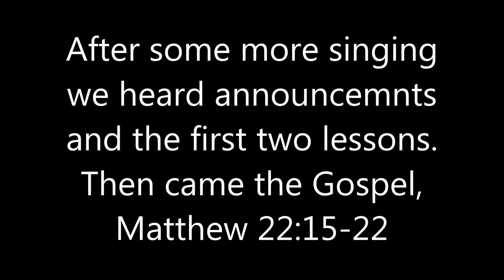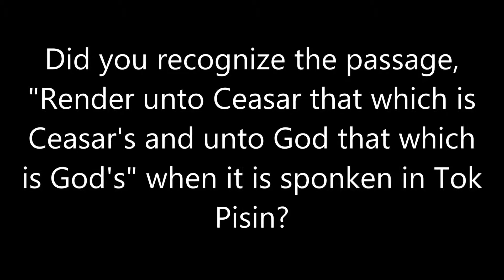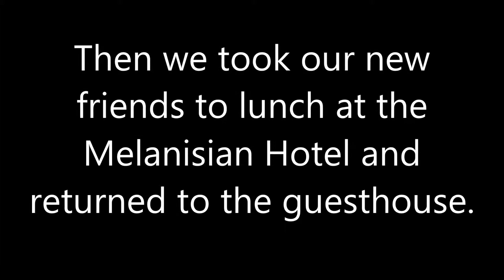Sunday in Lae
Sunday morning we went to worship with the people of Beno Parish. Then we visited Martin Luther Seminary, the Evangelical Lutheran Church of Papua New Guinea's English Language Seminary

Much of this video is in pidgin, a local trade language an.on of the three national languages of Papua New Guinea.